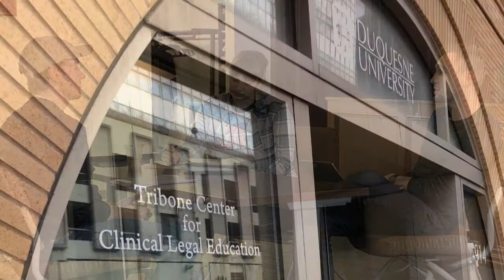Duquesne University Public Interest Law Association Crowdfunding Campaign 2019